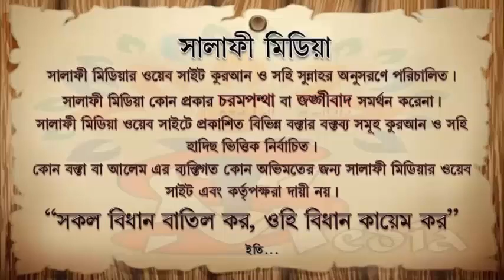নাপাক কাপড়ে ওযু করা ঠিক কিনা ᴴᴰ┇ শাইখ আখতারুল আমান মাদানী 2022